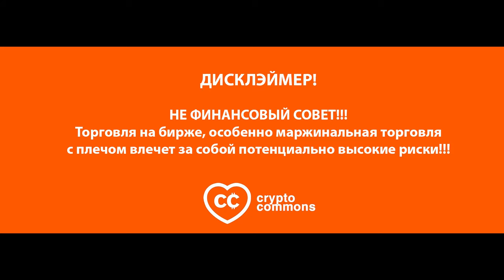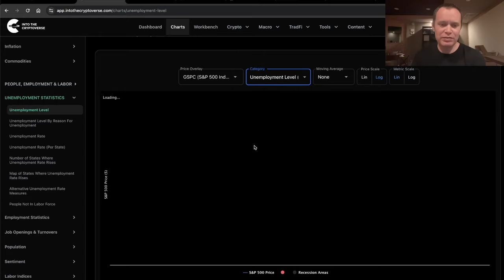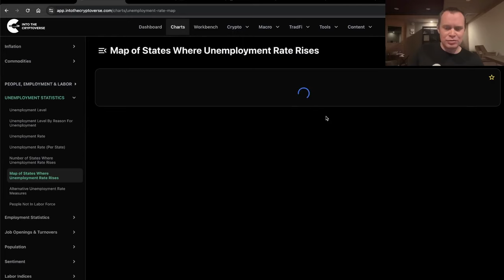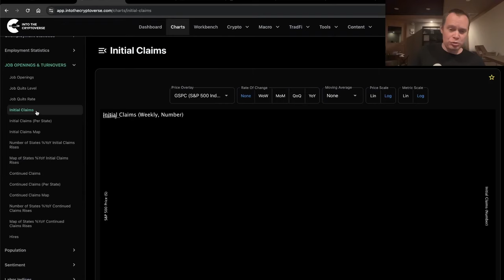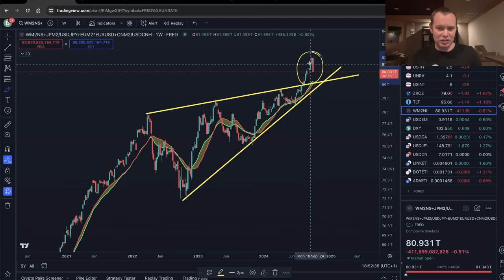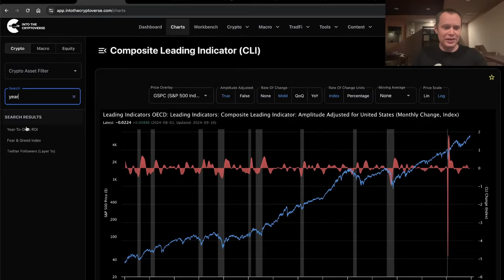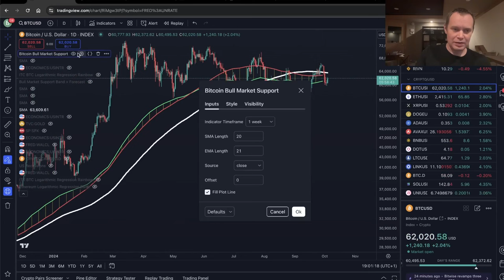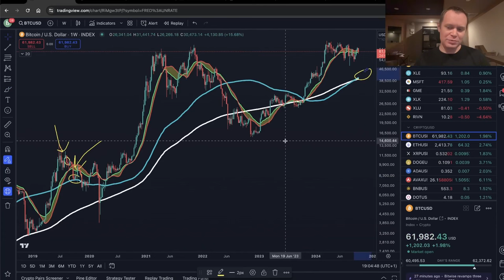РЫНОК ТРУДА И БИТКОИН [Бенджамин Коэн]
BTC: 1JcJgpSHbrRwgnvLeteXNfNXxLgpDuxyMP
ERC 20: 0xC8b0CF755bec8155D371676D77A579D7E15fd7eD
BEP 20: 0xfD630bd4058b7412C42d5807f1128281e05ACCE8
TRC 20: TKSwnD6eyDmaBwpXhVoQKnvPAtJVYAywYy
DASH: XuhZGGGezSEqnDq5ETBkiMc4ARfS6UxQAi
LTC: LfGpGJjkcrgZV12VNnQdEx79uHgeHSS8oG
ETC: 0xDD6AEDD3C78d0E7e8b1E09c8D149C51d16486723